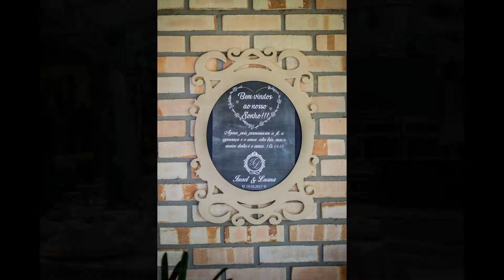Israel e Luana Slideshow